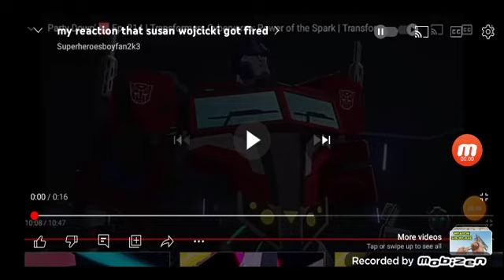Me When Transformers:Rise Of The Beast Is Coming Out Tomorrow In My Country